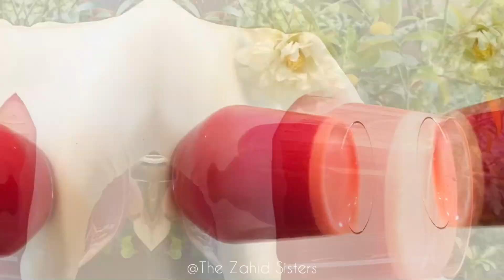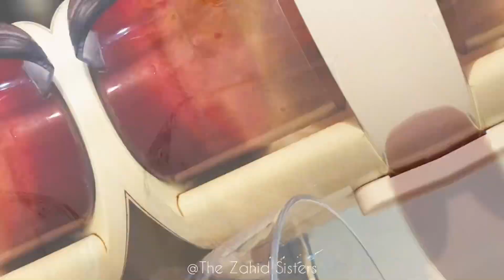Best Healthy Detox Juice For Weight Loss | OABC Juice | Miracle Drink For Weight Loss and Skin Glow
Ingredients:

Carrots
Apple
Beetroot
Orange
Salt / Black Salt

No milk, no Yogurt, no sugar Healthy Breakfast Smoothie 👇🏻

Simple and Delicious Banana Dessert Recipe 👇🏻

Quick and Easy Snack Recipe in 5 mins 👇🏻

Quick and Delicious Chicken Macaroni Salad Recipe 👇🏻